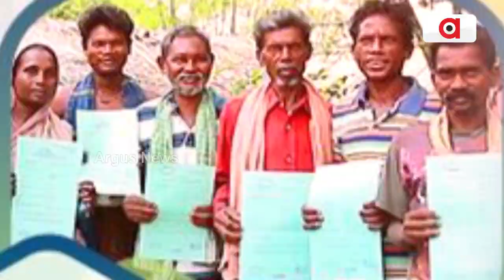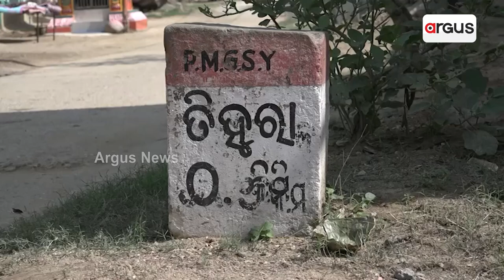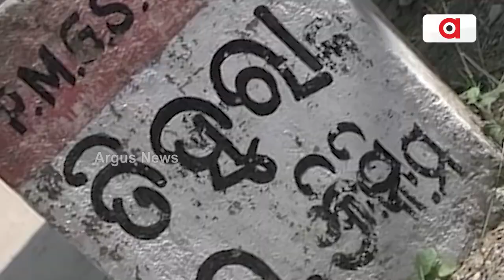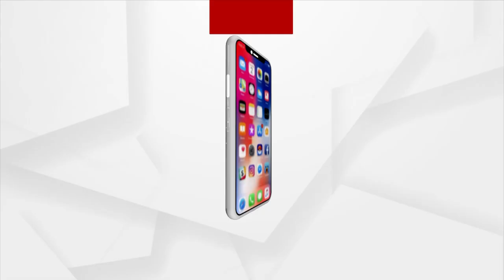BJD Govt Again Showing Lollypop To Displaced Families During Hirakud Dam Project!